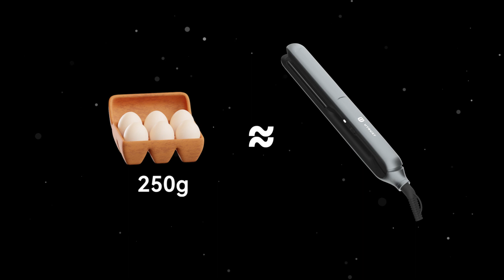UTRUST HS-502 One New Hair Straightener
The HS-502 One New Hair Straightener, the ultimate styling tool that combines sleek design with cutting-edge features. With its 4H hardness ceramic painting, this straightener ensures long-lasting durability and a smooth gliding experience. The floating ceramic plate technology offers enhanced performance, allowing effortless styling and reducing hair damage. Weighing only 250g, this lightweight and finely molded device feels premium in your hand, making it a joy to use. Choose from our range of mixed color combinations that suit your style. With a rapid heat-up time of just one minute, it effortlessly reaches 200°C, giving you the perfect temperature for styling in no time.

Click here to explore our website and discover our premium products and services.